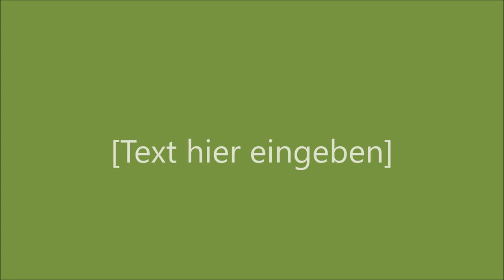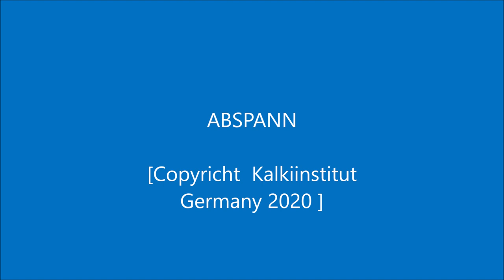Ki Brainstorming4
Handmade selfmade.